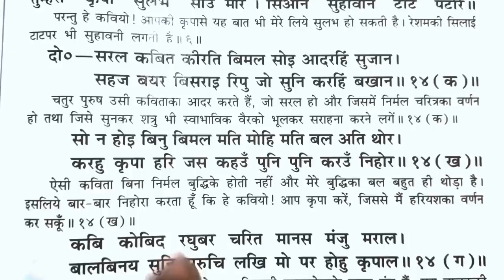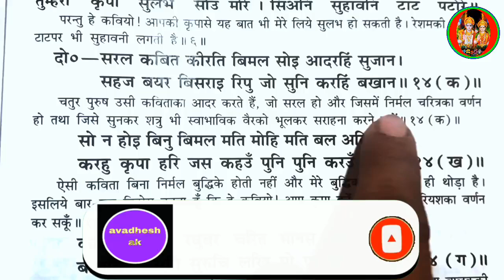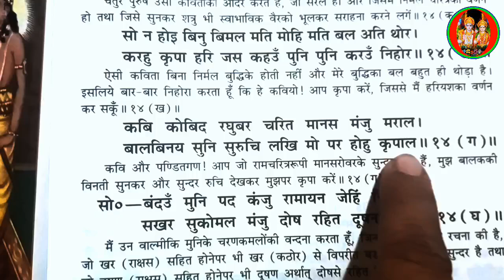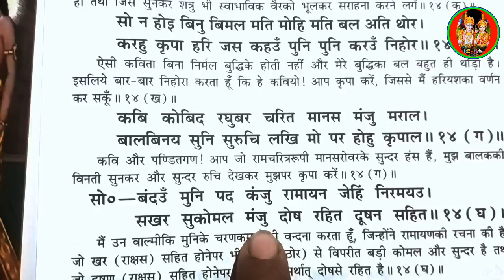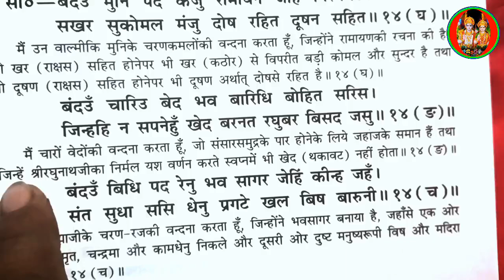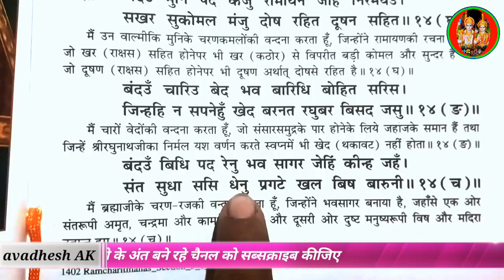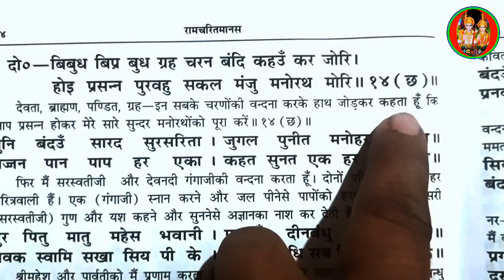श्रीरामचरितमानस कैसे पढ़े | रामायण कैसे पढ़े | रामायण चौपाईयां | अर्थ सहित | Ramayan | Ram Bhajan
🚩🚩★꧁JAI ༒SHREE༒RAM꧂★🚩🚩

Your Quaris:-✍️
shri ram katha rajan ji maharaj
shri ram katha hanuman
ramcharitmanas kaise padhe
ramcharitmanas ki chaupai
shri ram katha bhajan
shri ram katha bageshwar dham
shri ram katha live
shri ram katha aniruddhacharya ji maharaj
shri ram katha song
Ram Bhajan
akhand ramcharitmanas paath
chaupai doha
ramayan kaise
ramcharitmanas kaise padhe
shri ramcharitmanas
बालकाण्ड रामचरितमानस
रामचरितमानस अर्थ सहित हिंदी में
रामचरितमानस कैसे पढ़ा जाता है?
रामचरितमानस पढ़ने के नियम क्या हैं?
घर पर रामचरितमानस पढ़ना कैसे शुरू करें?
how to learn ramcharitmanas
ram ji bhajan
ram bhajan traditional
shree ram charit manas
ram katha ayodhya
ramcharitmanas
how to read ramcharitmanas
how to sing ramcharitmanas
How to Sing/Read Ramayan Chaupai Doha
jai shree ram bhajan
ram charit manas path
ramcharitmanas chaupai song
ramcharitmanas shlok
ram bhajan
ramcharitmanas sampurn chaupai
raamacharitamaanas arth s it hindee
mein
Ramcharitmanas in Hindi with meaning
राम की रामायण
श्रीमद रामायण
रामायण रामायण
महाभारत रामायण
रामायण रामायण भाग
रामायण रामायण कथा
रामायण वीडियो
रामायण महाभारत एपिसोड
श्री राम कथा रामायण
ram katha sunaeye
राम रावण की रामायण
रामचरितमानस रामायण
ramavadh
avdhesh pathak
awadhwalehai
jp ayodhya
1:-Ramayan kaise padhte hain
2:-Ramayan ghar par kaise padhe
3:-Ramayan padhne ka tarika
4:-roj ramayan chaupayi gane ka method
4:-रामचरितमानस
5:-रामचरित मानस
6:-रामचरित मानस इन हिंदी
7:-रामचरित मानस गान
8:-रामचरित मानस चौपाई
9:-रामचरित मानस पाठ
10:-रामचरित मानस बालकाण्ड
11:-रामचरित मानस की प्रसिद्ध चौपाईयां
12:-रामचरित मानस कथा
13:-रामचरितमानस पाठ
14:-रामचरितमानस की चौपाई
15:-रामचरितमानस कथा
16:-ramayan chaupayi
17:-रामचरितमानस सुन्दरकाण्ड
18:-रामचरितमानस आकाशवाणी
19:-रामचरितमानस उत्तरकांड
20:-रामचरितमानस अयोध्या कांड
21:-रामचरितमानस का पाठ कैसे करें
22:-रामचरितमानस सुंदरकांड
23:-Ramcharit manas path
24:-Ramcharit manas path kaise padhe
25:-Ramcharit manas path kaise karen
26:-Ramcharit manas path vidhi
27:-Ramcharit manas ki katha
28:-Ramcharit manas ki Chaupai
29:-Ramcharit manas bal Kand
30:-ramayan
31:-Ramcharitmanas Chaupai
32:-Ramcharit manas path kaise karte hai
33:-tulsidas ramayan
34:-Ramcharit manas tulsidas
35:-bal Kand manas path
36:-ramcharit manas padhne ka Saral vidhi
37:-Ramcharit manas in Hindi
38:-रामचरित मानस हिंदी अनुवाद अर्थ सहित
39:-श्री राम चरित्र मानस
40:-मानस रामचरित गान
41:-Ramayan kaise gate hain
42:-Ramayan kaise padhe
43:-Ramayan kaise padhte hain
44:-Doha
45:-Sortha
46:-Chhand
47:-Shlok
48:-Chaupai
49:-Doha kaise padhe
50:-Sortha kaise padhe
51:-ram bhajan hindi
52:-bhakti bhajan
53:-बालकाण्ड
54:-अयोध्याकाण्ड
55:- श्रीरामचरितमानस
Ramcharitmanas in Hindi
56:-How to study Ramcharitmanas
57:-How to keep Ramcharitmanas at home
58:-Are Ramayana and Ramcharitmanas the same
श्रीरामचरितमानस कैसे पढ़े | रामायण कैसे पढ़े | रामायण चौपाईयां | अर्थ सहित | ramayan | bhajans
रामायण पढ़ना सीखें
अखंड रामायण पढ़ना कैसे सीखे
               🚩۝༒ राम भक्त༒۝🚩
🙏मेरे भगवान 🙏

🙏🚩जय श्रीकृष्ण 🚩🙏

             ꧁🚩जयश्री राम🚩꧂
🚩🙏जय हनुमान जी महाराज 🚩🙏

꧁༒☬Jᴀɪ sʜʀᴇᴇ ʀᴀᴍ☬༒꧂